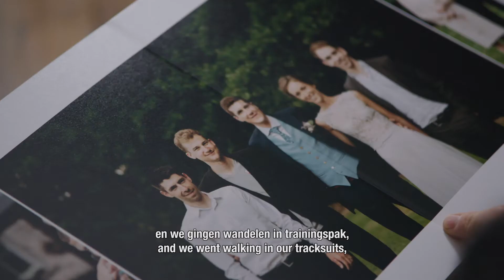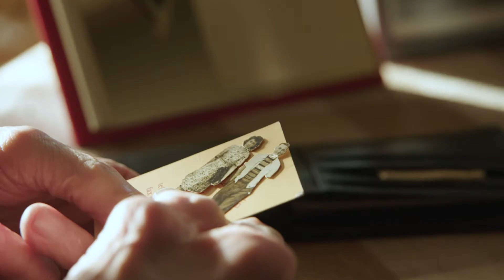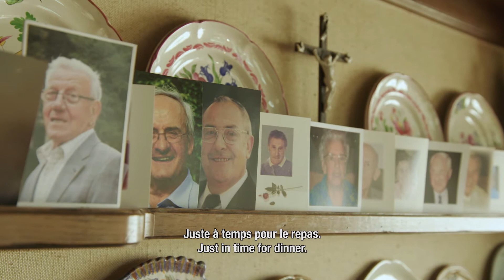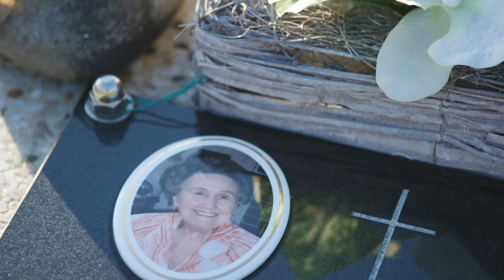21 CROSSCUT DEF def